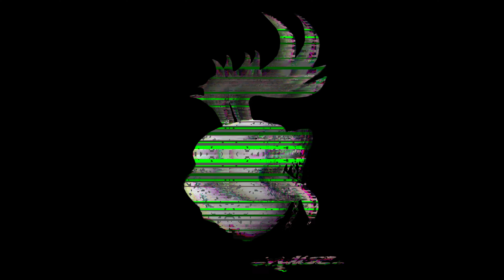Banzájozás (4K): Overwatch 2, De Mercy hagy meghalni mindenkit xd - YWAKUSZ x PaRóka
A legjobb Genji vagyok tbh. xd